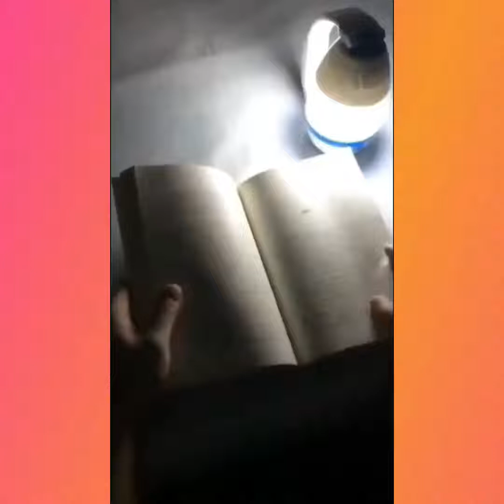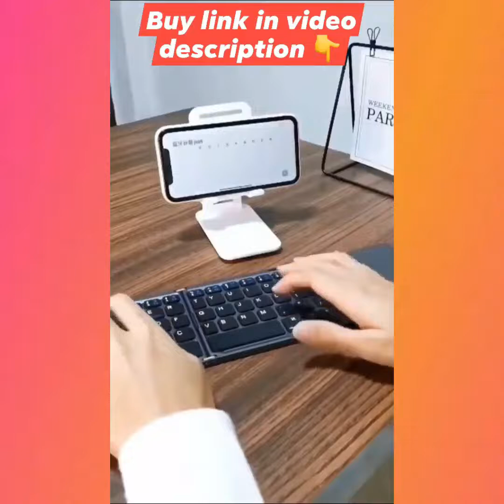27 Amazing New Gadgets Available On Amazon India 2021 | Gadgets Under Rs50, Rs99, Rs500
27 Amazing New Gadgets Available On Amazon India 2021 | Gadgets Under Rs50, Rs99, Rs500,

 Amazon Buy Link (paid link) :---

1.
2.
3.
4.
5.
6.
7.
8.
9.
10.
11.
12.
13.
14.
15.
16.
17.
18.
19.
20.
21.
22.
23.
24.
25.
26.
27.
28.